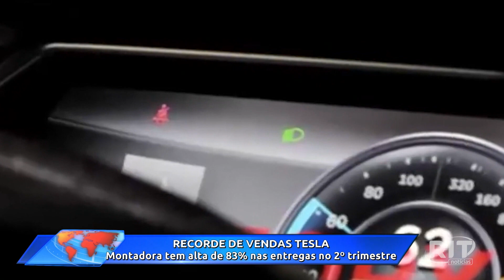Acontece Agora | Edição 14h (03/jul/2023)